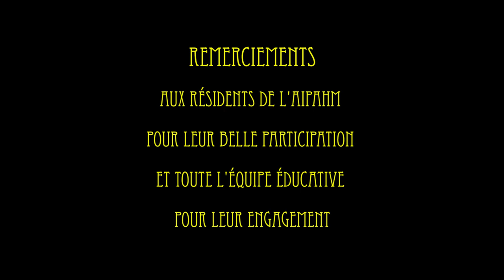Un truc en plus : Portraits / Fabrice Mercier (photos & textes), Strasbourg-2024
un clip de Reha Yünlüel

remerciements :

- à l'AIPAHM (Association Illkirchoise Parents et Amis Handicapes Mentaux)
-aux résidents de l'AIPAHM pour leur belle participation et toute l'équipe éducative pour leur engagement

//Né en 1970, je découvre tardivement la photo en 2013. Ce fût tout de suite une révélation. Depuis, je ne quitte plus mon appareil photo.

Enfin presque.

Comme toute passion artistique, le processus créatif est évolutif.

Depuis quelque temps déjà, mon regard se concentre principalement dans un environnement urbain où j’explore sous différentes formes la nature humaine.

Pour moi, la photographie telle que je la pratique, m’a permis de mieux voir le monde dans lequel je vis.

Elle m’a ouvert les yeux.

Non seulement vers l’extérieur mais aussi et surtout vers l’intérieur.

La photographie m’a appris une chose essentielle.

On ne voit que ce que l’on est.

L'œil est comme un miroir qui reflète sa réalité intérieure.

Alors évidemment mes photos témoignent également de la réalité tangible de notre environnement à travers ce qu’exprime la société dans l’espace public. Et c’est justement cette double dimension qui fait la richesse de la photographie de rue.

Quasiment chaque jour après mon travail, j’arpente les rues de Strasbourg en cherchant où la photo m’attend.

Dans le fond, je ne me sens pas un chasseur d’images. En fait, c’est l’image qui me pourchasse. C’est pour cela que dans la plupart des cas je me déplace beaucoup jusqu'à ce qu'une scène attire mon regard.

Beaucoup de mes photos de rue captent des scènes où le sujet est en interaction avec son environnement. Si je devais simplifier ma démarche en quelques mots, je dirais que j’essaie de capter l’extraordinaire dans l’ordinaire.

En fait, je crois que j’explore la nature même de l’instant décisif à travers ces fameuses conjonctions de phénomènes simultanés que certains appellent le hasard, le destin ou encore la synchronicité.

J’utilise ces coïncidences urbaines pour en faire des scènes cocasses, surréalistes, parfois poétiques ou encore décalées.

Toutes mes photos sont prises sur le vif évidemment. Et s’il y a mise en scène, c’est bien une mise en scène de l’instantané.

Ces photographies renvoient également à une mise en abîme de nos propres représentations.

La nature de l’image est comme un double qui révèle la part invisible de notre monde intérieur.

En effet, beaucoup de mes photographies révèlent un copier-coller du sujet à son environnement ou vice-versa. Outre la nature même du procédé photographique qui consiste à copier un fragment de notre réalité, mes photographies dénoncent l’influence de l’environnement sur la société par une forme de mimétisme urbain inconscient.

Je ne fais pas que des photos de rue mais selon moi elles sont la forme la plus aboutie de mon processus créatif. En tout cas, c’est ce domaine qui me parle le plus.

Sinon, je suis éducateur dans le domaine du handicap mental. Je travaille au sein d’un accueil de jour où je propose des activités éducatives autour de la musique et de la photo. Ces activités s’adressent à un public majeur atteint de déficience intellectuelle.

Vous l’aurez compris, je ne vis pas de la photo mais la photo me fait vivre des choses remarquables et m’aide à réfléchir sur le monde et à m’exprimer.//